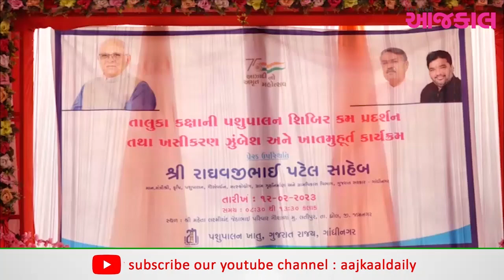લતીપુરમાં તાલુકા કક્ષાની પશુપાલન શિબિર તથા ખસીકરણ ઝુંબેશનો પ્રારંભ